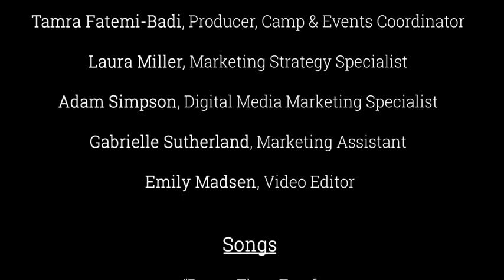Songs about Wetlands | Virtual Summer Camp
This weeks theme is wetlands and Melanie teaches us the song "Rattlin' Bog." We also learn about the autoharp and kazoo. Music with Melanie 2020, Week 3. WPSU'S Virtual Summer Camp

Learn more about WPSU Virtual Summer Camp